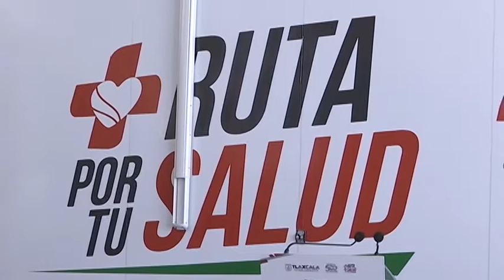Rinden protesta nuevos integrantes del Grupo Estatal para la Prevención del Embarazo en Adolescentes